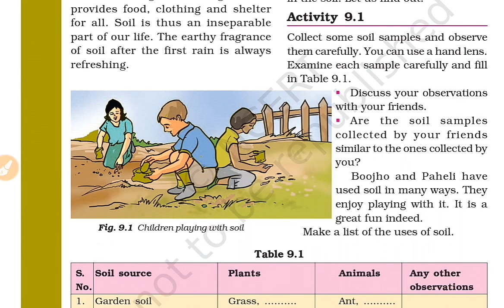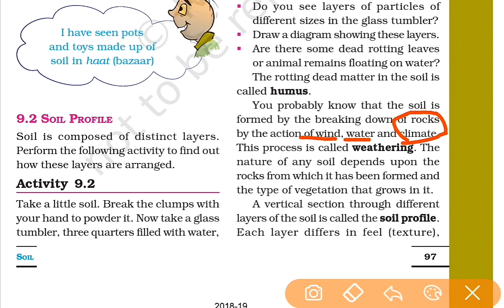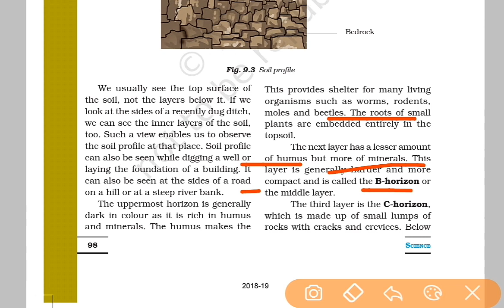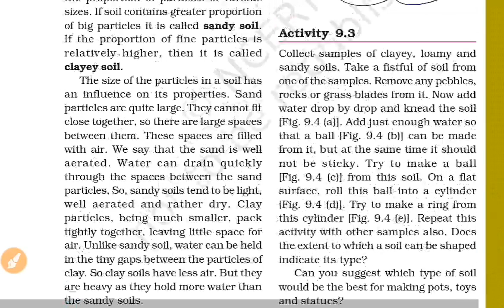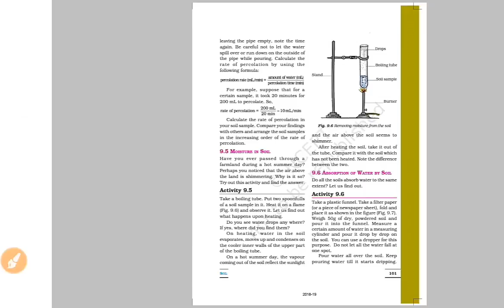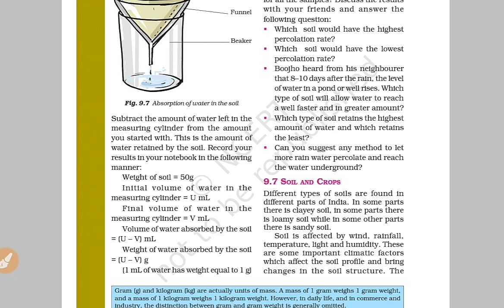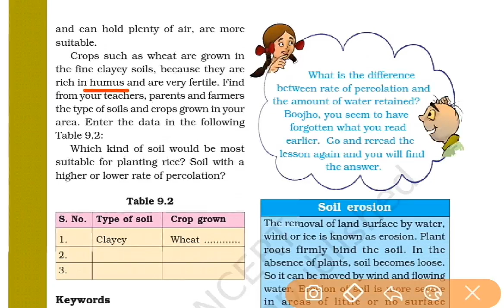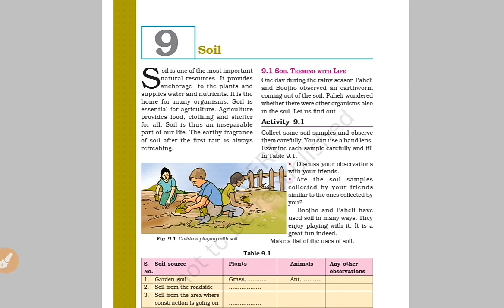General science 7th CBSE Science unit 9 soil EXPLAINED IN TAMIL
RRB JE NTPC GROUP D GENERAL SCIENCE CBSE Book explained in tamil